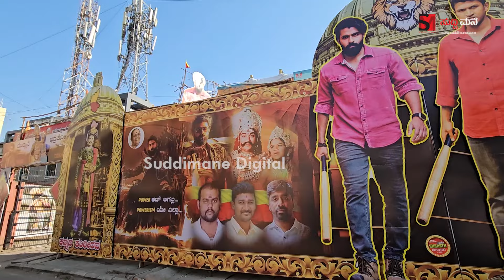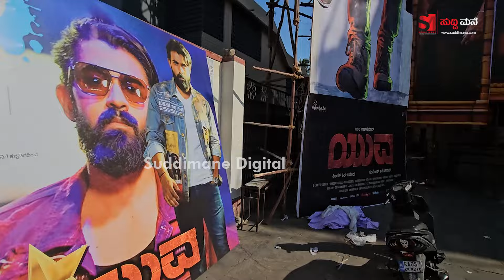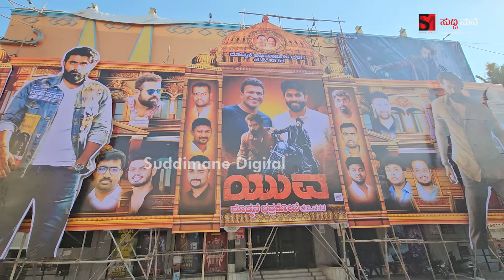ಇದು ಥಿಯೇಟರ್ ಆ ಅರಮನೆನಾ ಜೆಪಿ ನಗರದಲ್ಲಿ ಯುವ ಕ್ರೇಜ್ | Yuva Rajkumar |Yuva Craze at Jp nagar | Suddimane